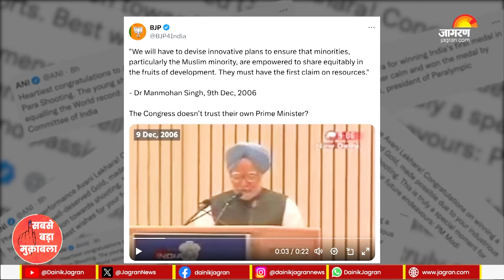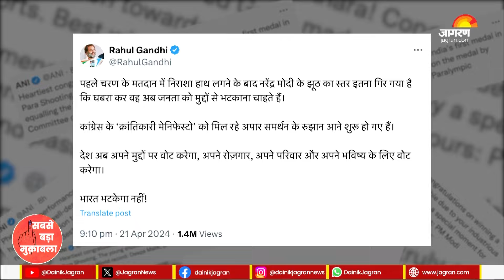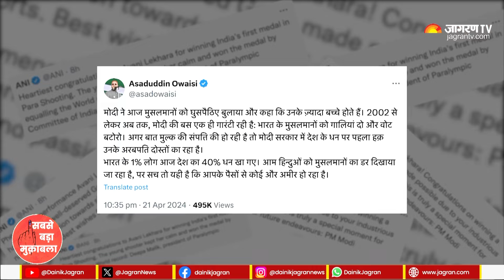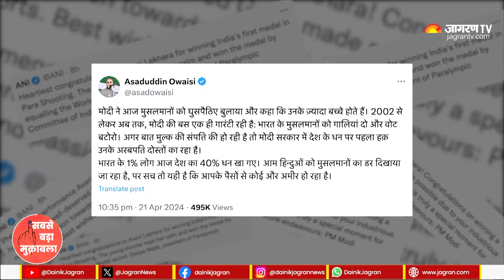PM Modi ने Congress के घोषणापत्र पर साधा निशाना, Rahul Gandhi और Asaduddin Owaisi ने दिया ये जवाब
Lok Sabha Elections 2024 के लिए प्रचार का दौर चल रहा है. इसी बीच PM Modi ने रविवार को Rajasthan के Banswara में एक रैली को संबोधित करते हुए Congress पर निशाना साधा. इस रैली में पीएम मोदी ने कहा कि अगर कांग्रेस सत्ता में आई, तो वह लोगों की संपत्ति घुसपैठियों और ज्यादा बच्चे वाले लोगों में बांट देगी. बस फिर क्या था, बवाल हो गया और आज कांग्रेस इसी भाषण को लेकर बीजेपी को घेर रही है.